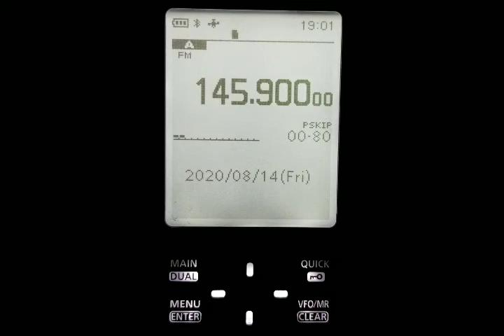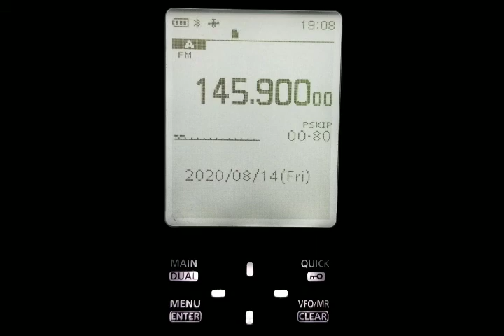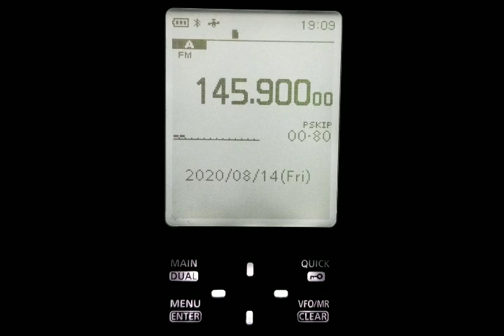DIWATA 2B (PO-101) 44° AMATEUR RADIO SATELLITE PASS ON ICOM R30 8-14-2020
DIWATA 2B (PO-101) 44° AMATEUR RADIO SATELLITE PASS HEARD ON THE ICOM R30.